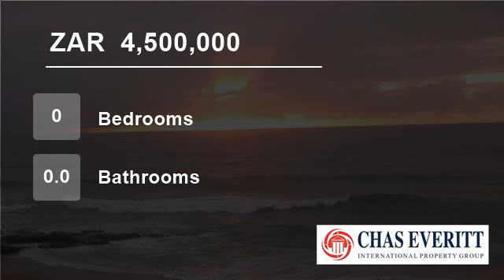Vacant Land For Sale in Zinkwazi, KwaZulu Natal, South Africa for ZAR 4,500,000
NOW OPEN TO OFFERS REDUCED BY  R1000000
One of the very few pieces of land left in Zinkwazi Beach.
 Direct access straight to the beach.
 Stunning indigenous trees on site,  flattish build.

An ideal holiday or permanent home somebody  who wants the good life with the whales  on their door step ?

Good area